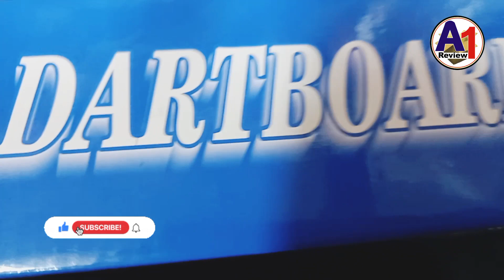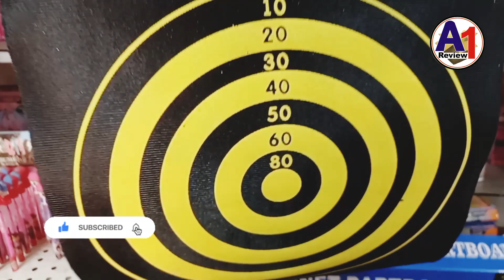Magnetic Dortboard l Magnetic Dart Board Game Unboxing l Hindi Review l Full Review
magnetic dort board
dort board game
Unboxing magnetic dort board